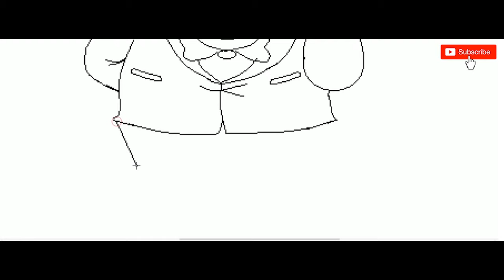Ms Paint Of Obocchama Kun | Drawing With Mouse | Sony YAY | @SurajOffical10M | Kids Show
Presenting A Ms Painting of Obocchama Kun. This painting made with mouse. The famous Cartoon show in Sony YAY.